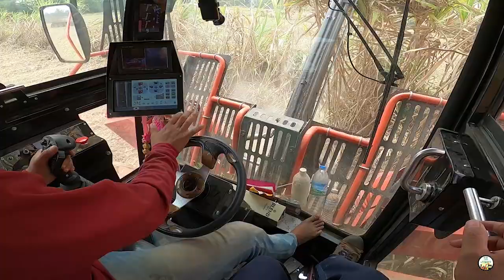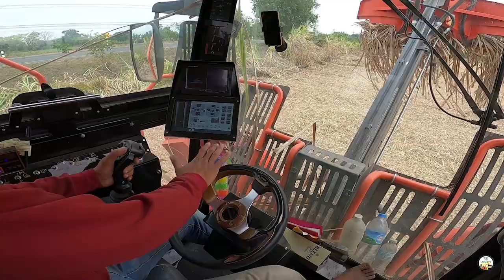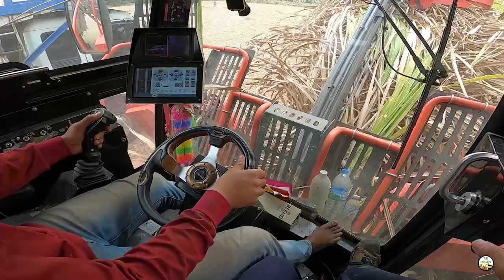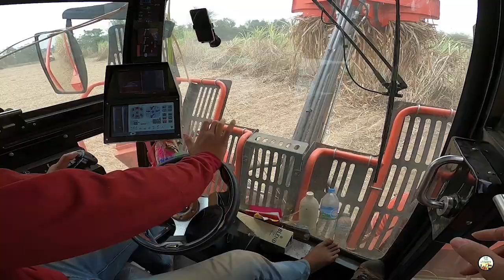ภายใน รถตัดอ้อยพัฒนกิจ PAT 3508 ฝีมือคนไทย รถตัดอ้อยคนไทยทำ ขับโดย วิเชียร เจนไร่Sugarcane harvester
ถ้าชอบอย่าลืมกดไลค์และกดติดตามเพื่อรับชมคลิปใหม่ๆเกี่ยวกับ เครื่องจักรเกษตร ด้วยนะครับ
เฟสบุค วิถี เกษตร